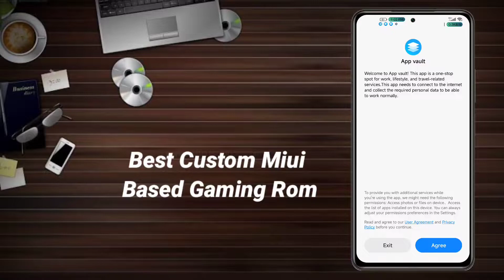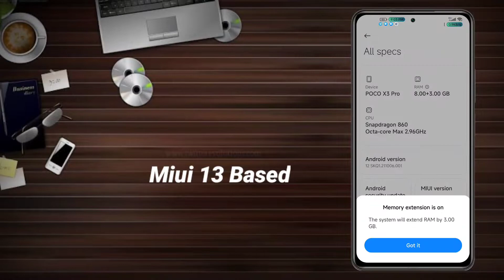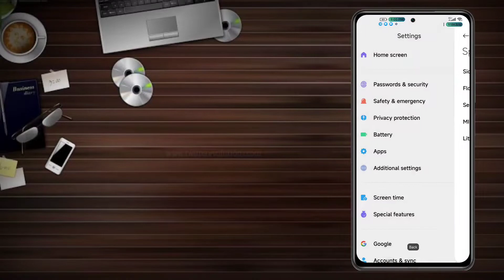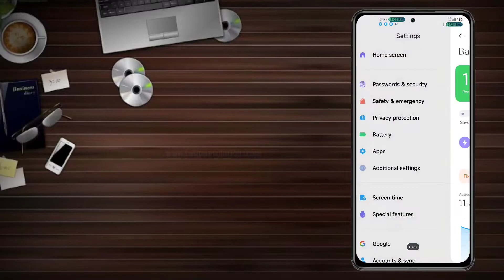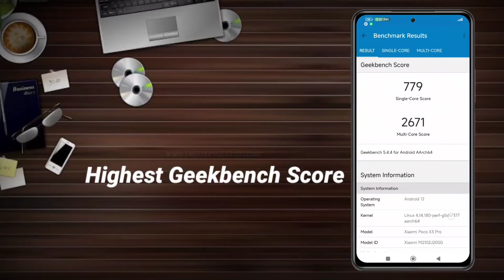Miui Based Custom Rom For Poco X3 Pro | Best Gaming Rom For Poco X3 Pro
best custom rom and kernel for poco x3 pro,
best android 12 custom rom for poco x3 pro,
how to change custom rom in poco x3 pro,
cara custom rom hp poco x3 pro,
poco x3 pro custom rom download,
poco x3 pro custom rom kaise dale,
how to download custom rom in poco x3 pro,
how to do custom rom in poco x3 pro,
poco x3 pro custom rom dead,
poco x3 pro custom rom disadvantages,
poco x3 pro custom rom pixel experience,
how to enable custom rom in poco x3 pro,
poco x3 pro 90 fps pubg test custom rom,
best custom rom for poco x3 pro 90 fps,
ios custom rom for poco x3 pro,
best custom rom for poco x3 pro,
custom rom for poco x3 pro,
how to flash custom rom on poco x3 pro,
how to add custom rom in poco x3 pro,
how to install custom rom in poco x3 pro gladiator,
which custom rom is best for poco x3 pro,
best miui based custom rom for poco x3 pro,
custom rom miui poco x3 pro,
how to install custom rom in poco x3 pro munchy,
how to install custom rom in poco x3 pro malayalam,
how to install custom rom on poco x3 pro,
how to set custom rom in poco x3 pro,
poco x3 pro stable custom rom,
should i use custom rom in poco x3 pro,
poco x3 pro custom rom tutorial,
poco